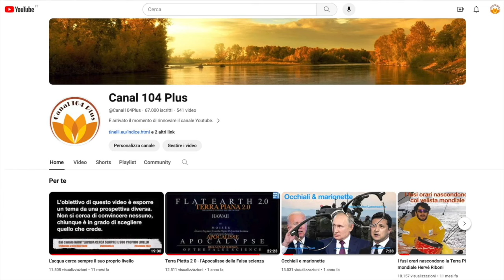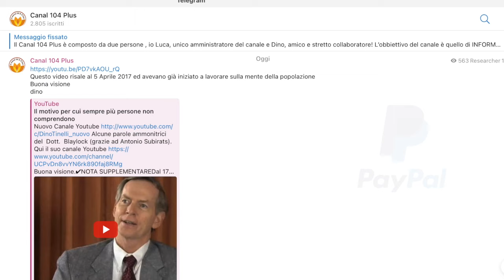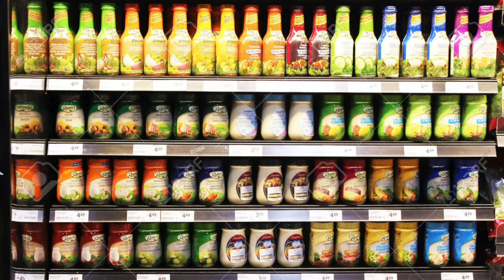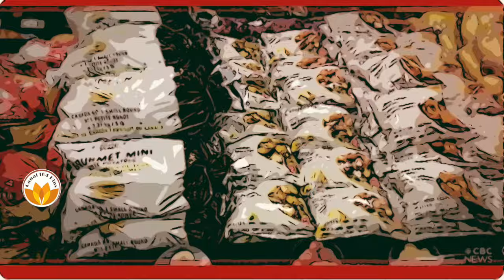Ftalati e bisfenoli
Playlist La Storia Perduta della Terra piana